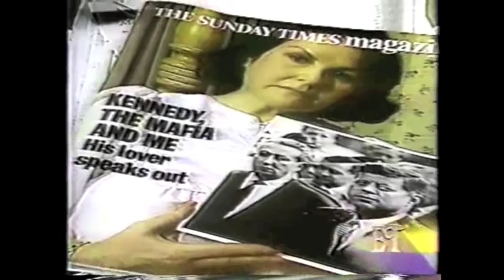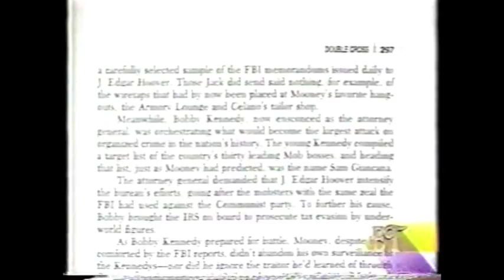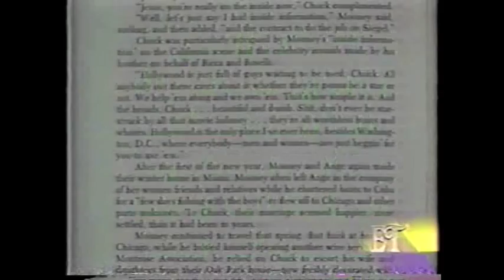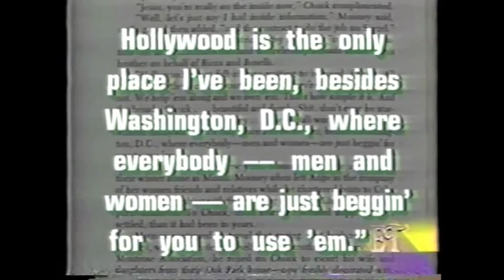Double Cross ET Part 5 - Hollywood Celebrities and Frank Sinatra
Entertainment Tonight presents Sam Giancana, the boss of the Chicago Outfit, talented businessman, Las Vegas entrepreneur, ruthless killer, and outside player for the CIA's dirtiest deeds. Double Cross discussed the relationship with Sam Giancana and Frank Sinatra. Sinatra was used to get women, such as Judith Campbell, for JFK. Double Cross outlines how women were couriers of FBI documents between Kennedy and Giancana. For more information about the book, Double Cross,